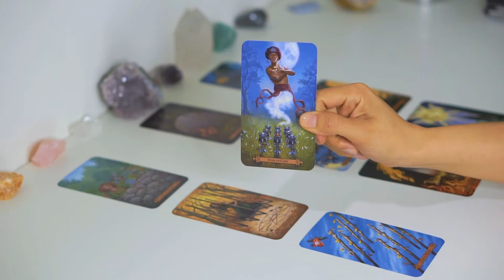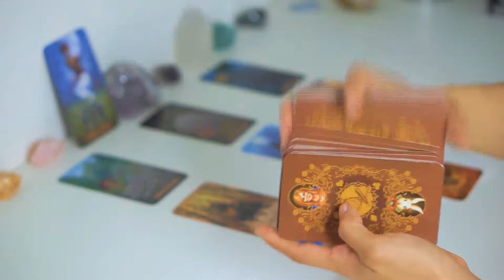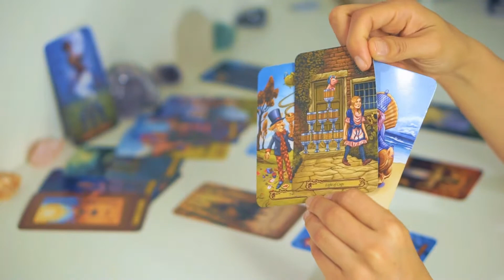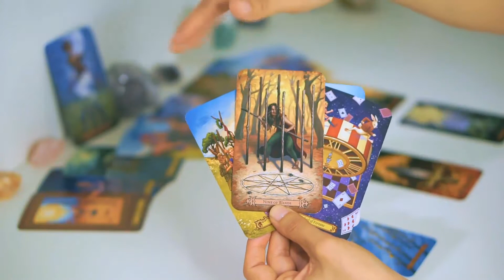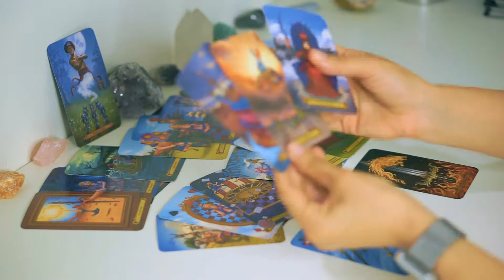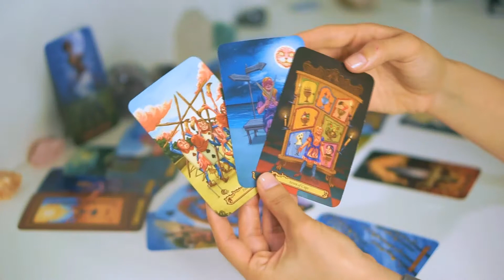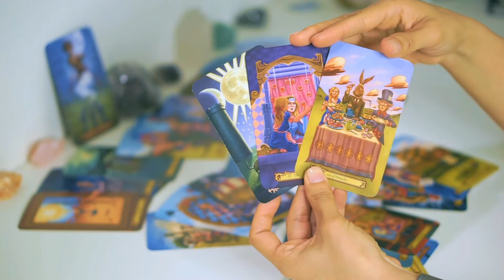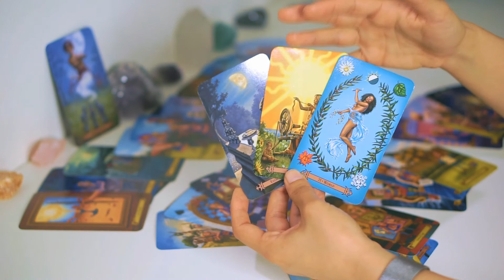Taurus | Closing Out A cycle | August 16-22 Weekly Tarot Reading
I am not currently taking on any private readings.